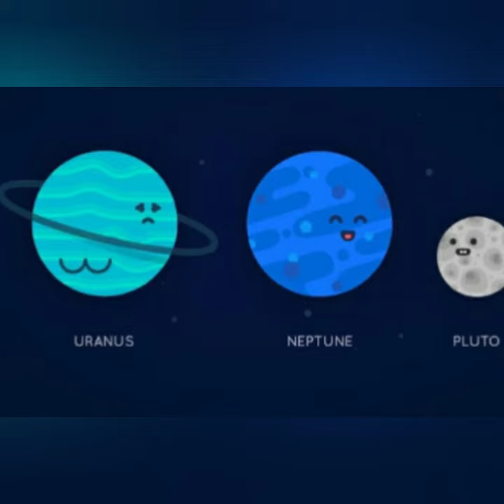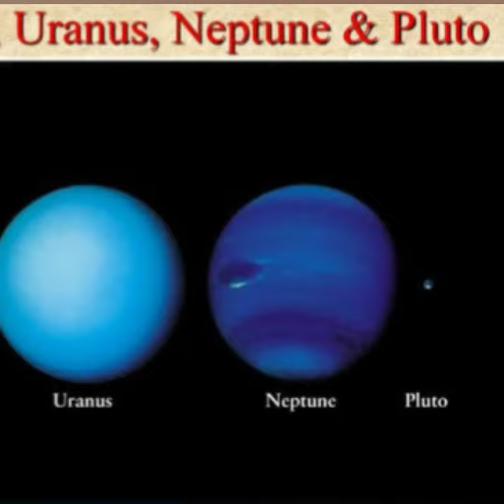When were Uranus, neptune and pluto discovered ? part 1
This is part 1 of this video I will share share part 2 soon .
In part 2 I will tell you that why pluto was no longer as a planet